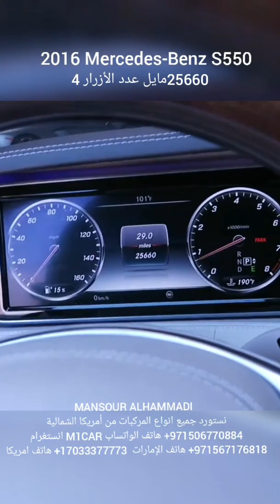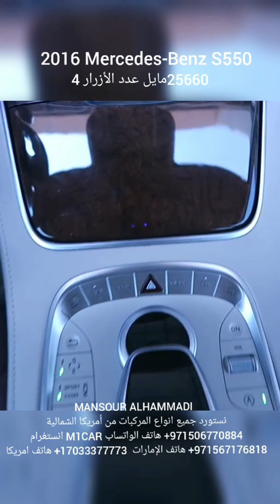2016 Mercedes-Benz S550 25660 miles بدون حوادث كلين تايتل سيارة شخصية ***ازرار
2016  Mercedes-Benz  S550
25660 miles
بدون حوادث كلين تايتل
سيارة شخصية ***ازرار  4 عددها وظائفها من اليسار لليمين*** 1.زر مساعدة التحكم الذكي بالدركسون.
زر تنبيه ومساعدة الثبات على المسار.2.
3.زر تشغيل واطفاء الحساسات.
4.زر تشغيل الكاميرا ٣٦٠ درجة.
السعر :
لاي ميناء في العالم:  223 الف  درهم
للامارات 237 الف درهم شامل جميع الرسوم مع الضريبة و الجمارك واصل أمام باب البيت
المركبة في امريكا الشمالية مطلوب دفع قيمة السيارة مقدما.
منصور الحمادي
الحصابي للتجارة العامة
MANSOUR ALHAMMADI
M1car : Instagram & snapchat Twitter